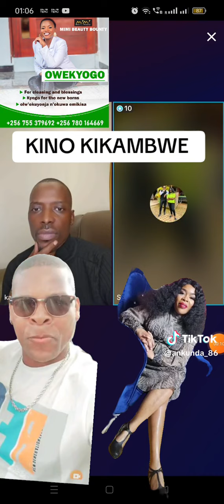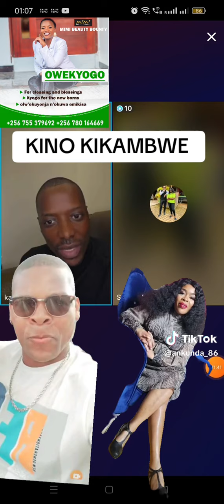Sugar mummy ayagala kunzitila bufumbo omuyimbi alaajana